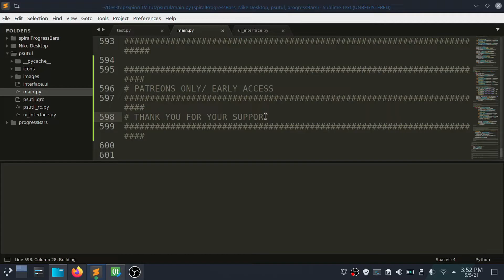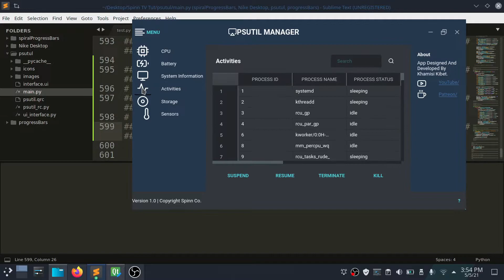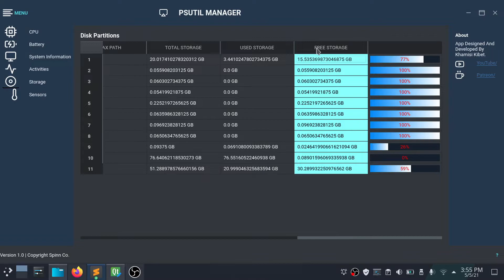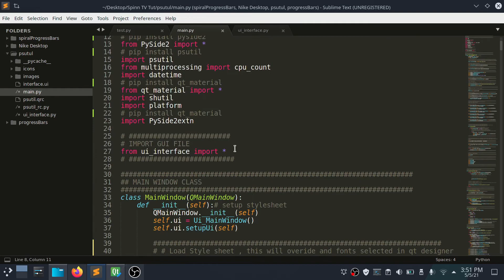Python Monitor All System Information Using PSUTIL, PYSIDE, PTQT, QT Designer Desktop App Project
This is a useful app that will help understand all the basic functionalities in PSUTIL and developing a modern App interface using python, pyside2/pyside6, and pyqt5.

You will also learn how to add a normal progress bar, spiral progress bars, and round progress bar to your app UI.

The .exe version is available for everybody to download.